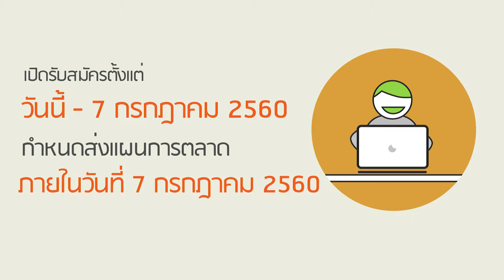Business Battle 2017